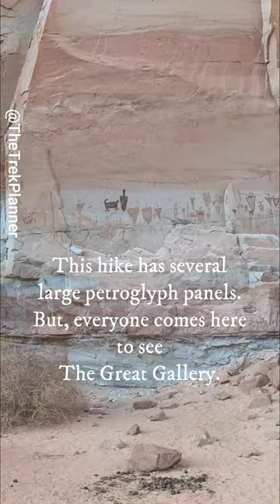What Do These Pictographs of Limbless Beings Mean?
I hope you enjoyed this short tour through Horseshoe Canyon in Canyonlands National Park in Utah.  This incredible pictograph 'gallery' is located at the end of a long hike and contains paintings (pictographs) of limbless anthropomorphs (human-like figures) that are about 4000 years old!

We have a MUCH longer video on Horseshoe Canyon and a detailed Trek Guide, so check that out for more information and pictures: